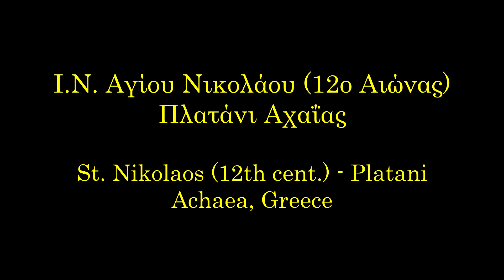ΝΑΟΣ ΑΓ. ΝΙΚΟΛΑΟΥ 12ου αι. - ΠΛΑΤΑΝΙ ΑΧΑΪΑΣ (DRONE). ST. NIKOLAOS (12th cent.) - PLATANI, ACHAIA.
Το Πλατάνι είναι χωριό της Αχαΐας. Σήμερα είναι τοπική κοινότητα του πρώην δήμου Ρίου με 481 μόνιμους κατοίκους. Βρίσκεται 14 χλμ βορειοανατολικά της Πάτρας σε υψόμετρο 200 μέτρων περίπου. Το όνομα οφείλεται στα πολλά πλατάνια που έχει η περιοχή.
Στην περιοχή πιστεύεται σύμφωνα με την περιγραφή του Παυσανία ότι βρισκόταν η αρχαία Αργυρά. Σε ύψωμα κοντά στο χωριό έχουν βρεθεί κατάλοιπα αρχαίου οικισμού και σε άλλες θέσεις νεκροταφείο, ερείπια τειχισμένου βυζαντινού ναού ενώ διασώζεται ο ναός του Αγίου Νικολάου του 12ου αιώνα.
Πηγή: Βικιπαίδεια

Όροι χρήσης:
👉 Η αναμετάδοση του υλικού του καναλιού, επιτρέπεται ΜΟΝΟ μέσα από το κανάλι μας στο YouTube. Επιτρέπεται δηλαδή η κοινοποίηση ή ενσωμάτωση των βίντεο σε ιστοσελίδες,blogs, μέσα κοινωνικής δικτύωσης με αναφορά στην πηγή.Απαγορεύεται το κατέβασμα, η τροποποίηση, η χρήση αποσπασμάτων ή ολόκληρων βίντεο.
👉 Η προβολή των βίντεο από τηλεοπτικούς σταθμούς επιτρέπεται μόνο όταν είναι εμφανές το logo του καναλιού μας καθ’ όλη τη διάρκεια της προβολής και όταν συνοδεύεται από αναφορά προς αυτό. Σε αυτη την περίπτωση απαιτείται άδεια μου.
👉 Για οποιαδήποτε άλλη χρήση απαιτείται άδεια μου.